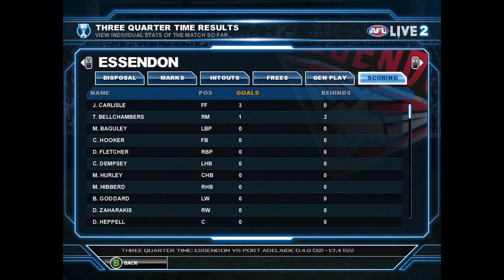THIS. IS. IT. | (Grand Final) Essendon v Port Adelaide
The inaugural Leo's NAB Challenge Grand Final is here!